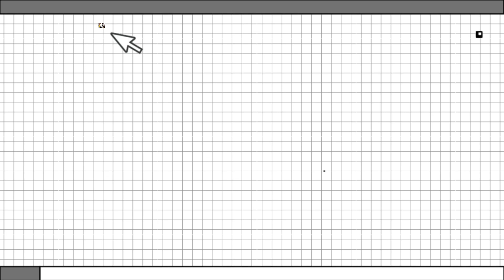SARAH GERONIMO AT MATTEO GUIDICELLI PROUD KAY ALDEN RICHARDS! ALAMIN KUNG BAKIT!